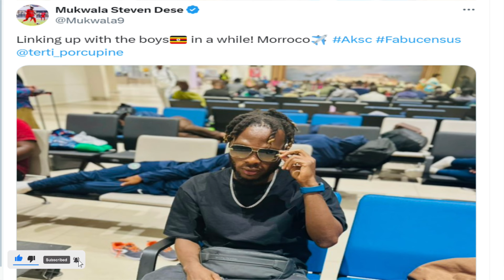🚨HERE WE GO! CAPTAIN DANLAD SIGNS PRECONTRACT✍🏽✅CONFIRMED MUKWALA LEAVES..MFEGUE LAST GASP & MORE